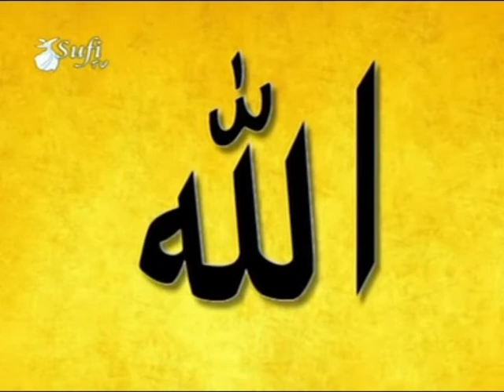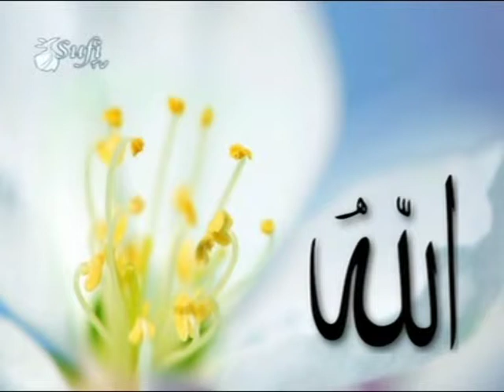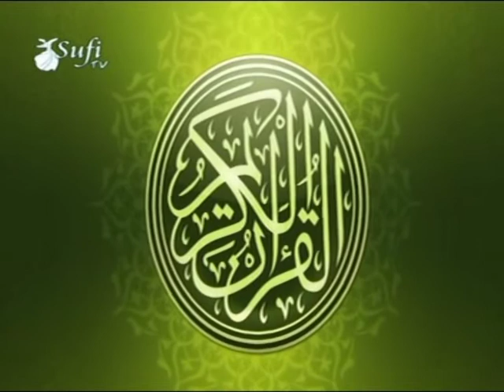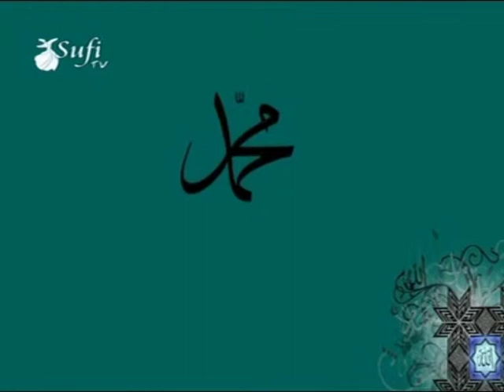cemal akçil çöl yağmuru